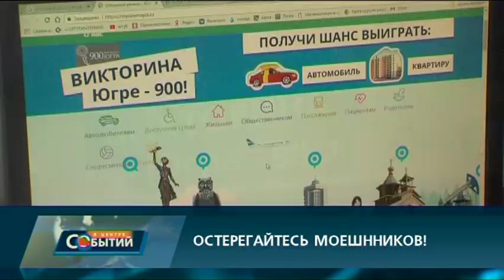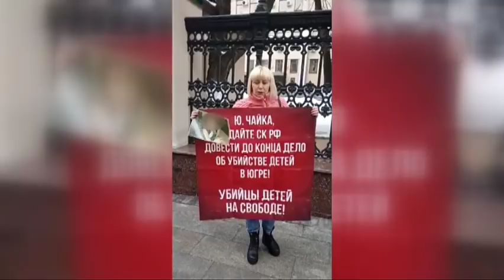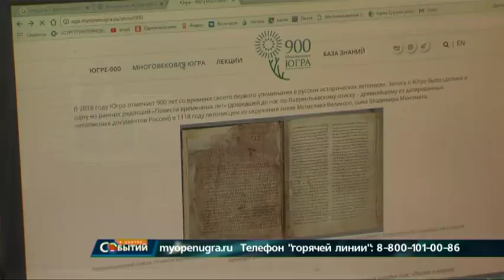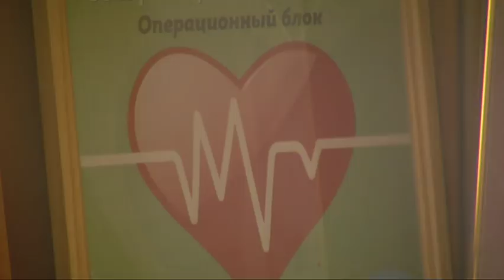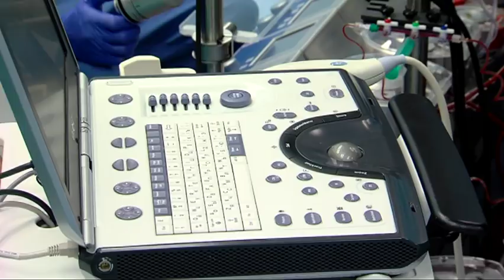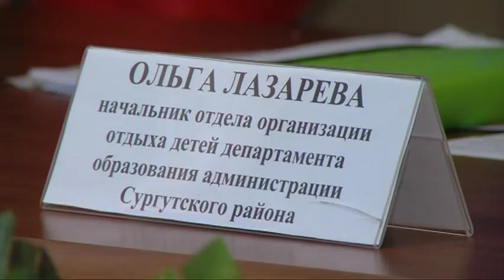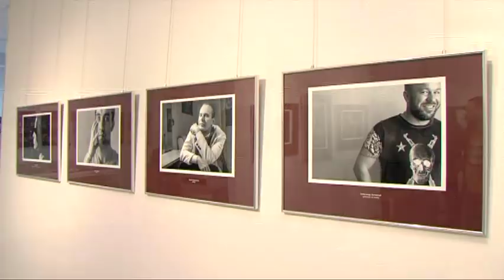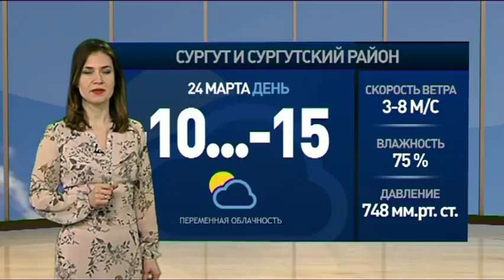В центре событий. 23.03.2018. 16+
В студии Снежана Журавлева. Смотрите сегодня в выпуске:

Организаторы викторины «Югре-900!» заявили, что появились мошенники, вымогающие у югорчан деньги.

Ученье - свет. В ОКД Сургута проходят мастер-классы лучших кардиохирургов России. В программе - и теория, и практика.

И обидное поражение. Баскетбольный «Университет-Югра» уступил гостям из Ревды в последнем матче регулярного чемпионата.